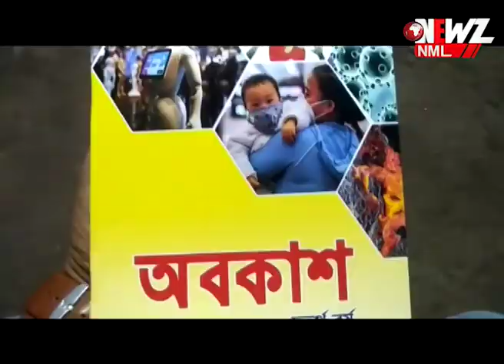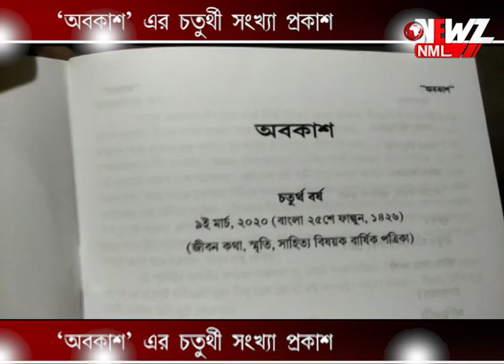'অবকাশ' এর চতুর্থী সংখ্যা প্রকাশ